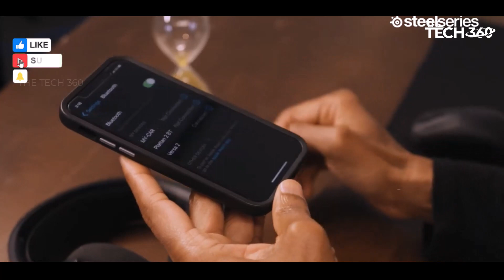Best PS5 Headsets in 2024 - NEXT-GEN SOUND!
PS5 Headsets. Best PS5 Headsets in 2024 -  are reviewed in detail in this video. I have also covered the Best PS5 Headsets reviews. So it's a must-watch video for you if you are planning to buy a new PS5 Headsets.

Product Item Check Below :

SteelSeries Arctis Nova 7
Pulse 3D Wireless headset
SteelSeries Arctis 1
Logitech G Pro X Wireless
Astro A10